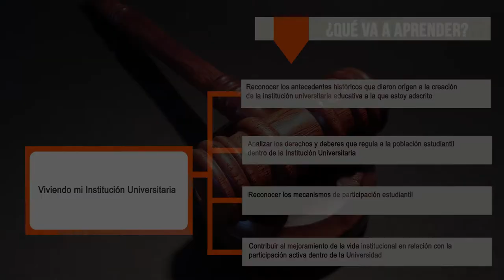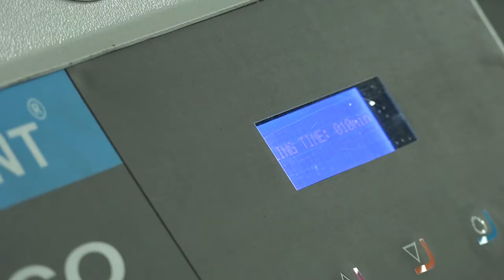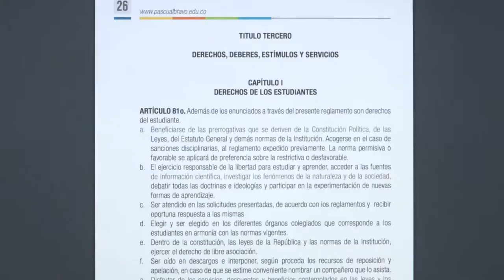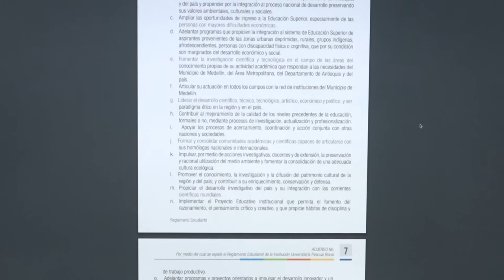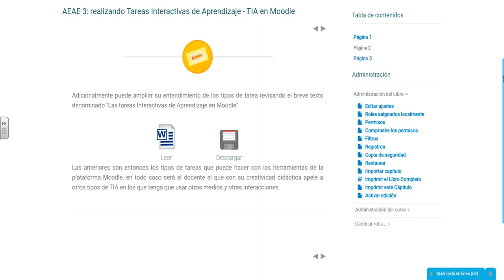Presentación UD1 Constitución Politica y Participación Ciudadana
Las instituciones educativas, en este caso las de educación superior, son mecanismos para la transferencia de información sobre temas políticos, sociales, tecnológicos, científicos y culturales;  en donde las personas que integran dicha institución poco a poco se configuran como grupos de cooperación constante necesarios para el buen funcionamiento de la sociedad.

Coordinador

Pedagogos

Soporte Tecnológico

Desarrollo Multimedial

Medellín Colombia
2017